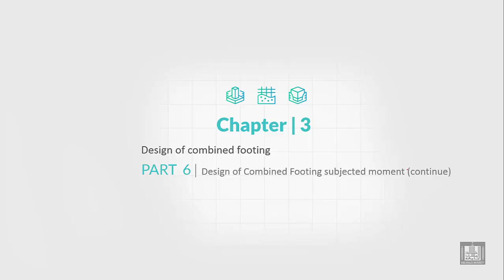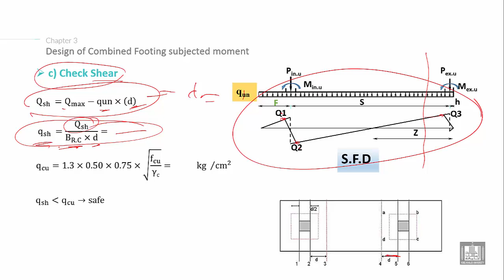Foundations Engineering 2 | C3-L6 | Combined Footing subjected to moment - 6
Chapter 3 : Design of combined footing subjected to eccentric forces
Lecture 6 :  Combined Footing subjected to moment - 6
Explain the Design of combined foundation steps (check shear)